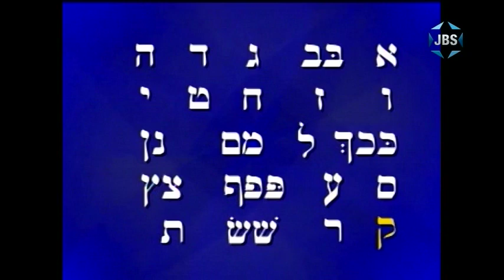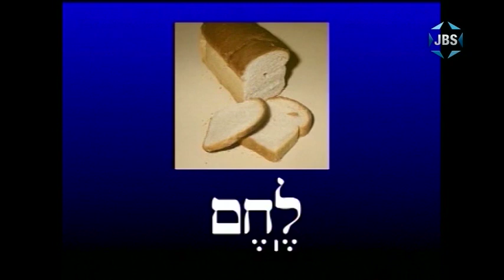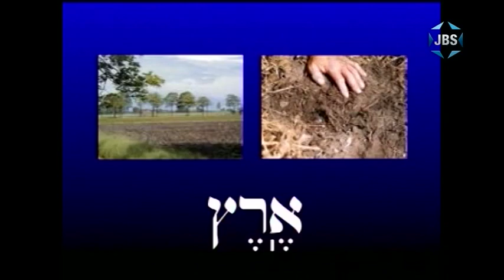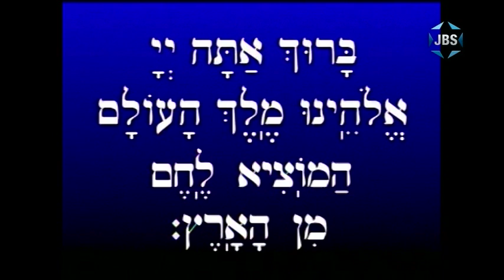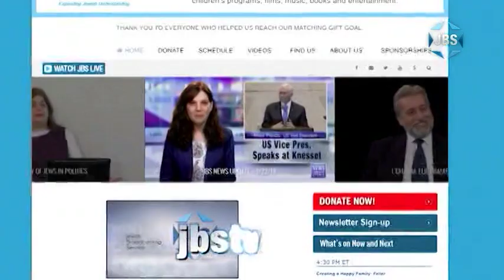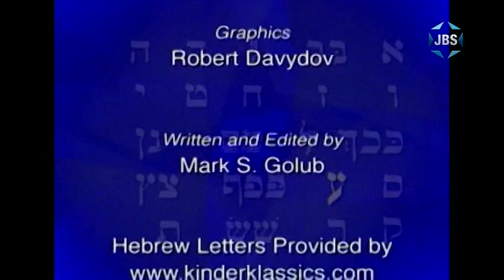Aleph Bet Season 2 Episode 4